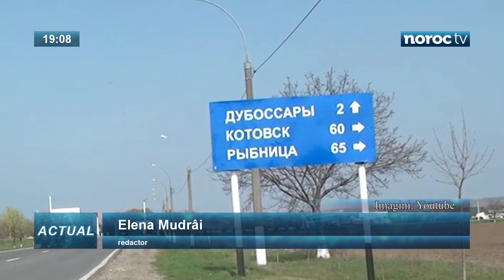Președintele raionului Dubăsari, reținut pe aeroport